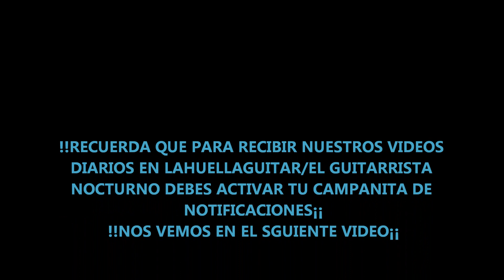POR QUÉ CON ESTA TÉCNICA (2 DEDOS DISTINTOS TOCANDO LA MISMA NOTA)... TENDRÁS MÁS VELOCIDAD¡¡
En "POR QUÉ CON ESTA TÉCNICA (2 DEDOS DISTINTOS TOCANDO LA MISMA NOTA)...TENDRÁS MÁS VELOCIDAD",aprende como usar en guitarra eléctrica esta técnica,con la que moverte con mayor velocidad por el mástil,unir diferentes zonas y posiciones o mantener una nota mientras te desplazas¡¡Combina esta técnica con tus licks de fast picking (púa alterna),barridos (sweep picking)legato,slides etc...En este video tutorial,"POR QUÉ CON ESTA TÉCNICA TENDRÁS MÁS VELOCIDAD" en guitarra eléctrica,aprende a usar este truco,que usan guitarristas como STEVE VAI,PAUL GILBERT,GARY MOORE,MALMSTEEN,MICHALE ROMEO etc...
On "WHY WITH THIS TECHNIQUE (2 FINGERS PLAYING THE SAME NOTE),YOU WILL PLAY FASTER",on electric guitar,learn how to use this trick to shift to another position on the neck faster,combining it with your regular legato,sweep,bendings and slide licks¡¡